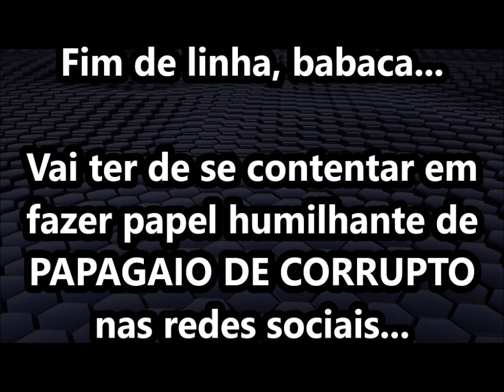HUMCERTO BOSTA quer Lula Livre